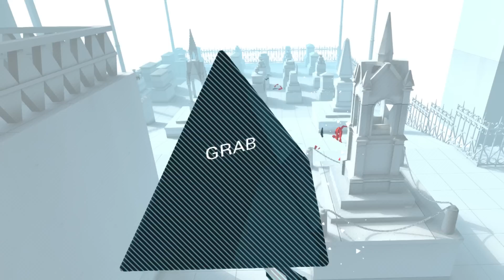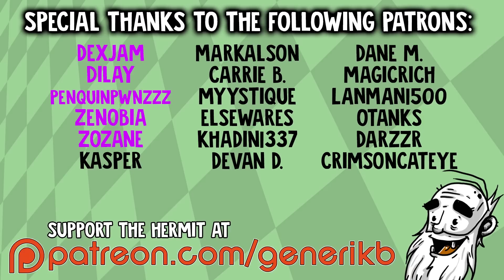SuperHOT VR Gameplay - "JOHN WICK VR SIMULATOR!!!" Oculus Virtual Reality Let's Play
Buy an Oculus Rift + Touch between June 11th-24th and get $100 (or Euros) credit towards buying any Oculus games of your choice!

HUGE thanks to Oculus for the Rift + Touch Controllers and for sponsoring this video!

Welcome to my Hermit's Look at SuperHOT Vr!  This is a PC gameplay walkthrough in 1080p HD on the Oculus Rift + Touch!

About SuperHot VR:

Lose track of what’s real. Commit yourself, body and mind. Confront the evocative, elegantly brutal world of SUPERHOT VR. Enemies pouring into the room from all sides, a dozen bullets coursing through the air...wait.

Something is different here...

SUPERHOT VR is a title reimagined from the ground up for Oculus Rift and Touch controllers. The fruit of over three years of close cooperation between the critically acclaimed SUPERHOT Team and Oculus, SUPERHOT VR brings the intensely visceral action of SUPERHOT directly into your head and soul.

Building upon one of the most recognized VR GOTYs, the Forever Update brings you 20+ more hours of intense, nerve wrenching endgame. The plethora of new challenges, achievements and endless arenas is guaranteed to mercilessly break you and reshape you into a superior version of yourself. You will sweat. You will scream. You will doubt your own sanity. And at the end, maybe, just maybe, you will prevail.

BODIES ARE DISPOSABLE
MIND IS SOFTWARE